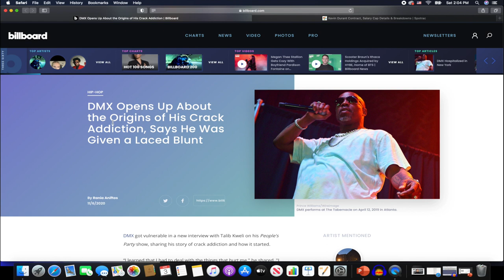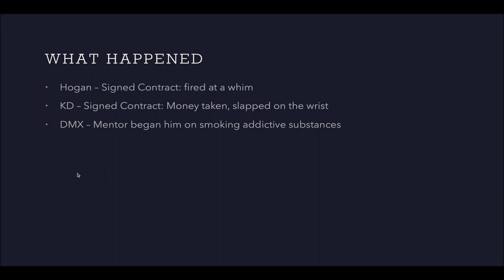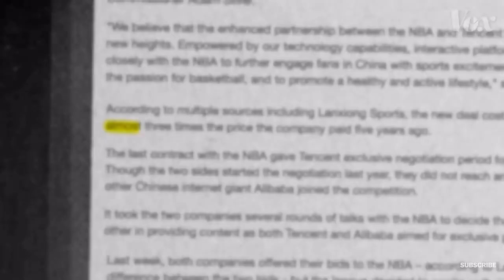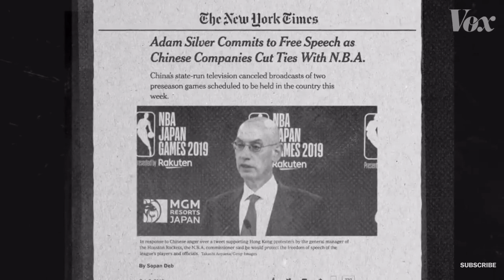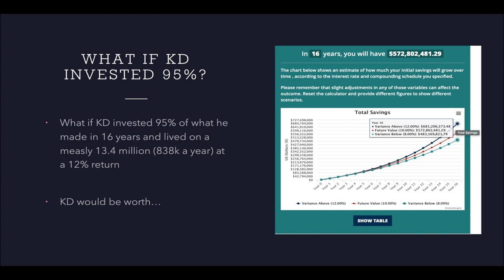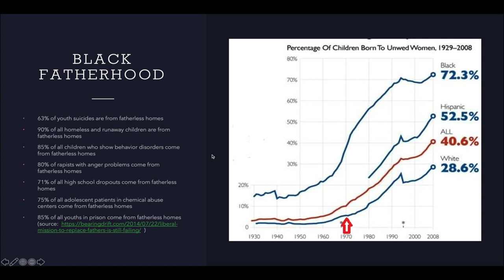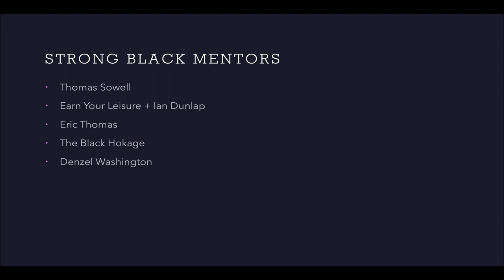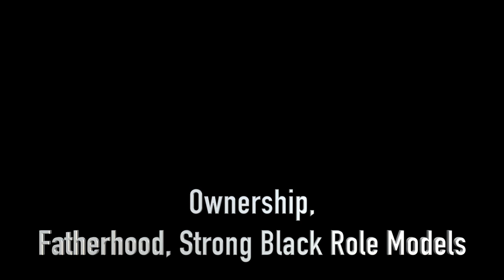Kevin Durant, DMX, and Chris Hogan's Stories Have 3 Lessons to Teach the Black Community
Books with great info to teach during these times.

Basic Economics

MaxRewards Referral (1 month of free gold) (Use code caseyb7627)